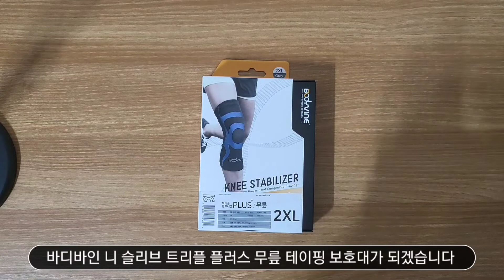무릎보호대 착용법 에이더 바디바인 니슬리브 테이핑 무릎보호대 추천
에이더에서 나오는 바디바인 니 슬리브 트리플 플러스 무릎 테이핑 보호대 리뷰 및 착용영상입니다